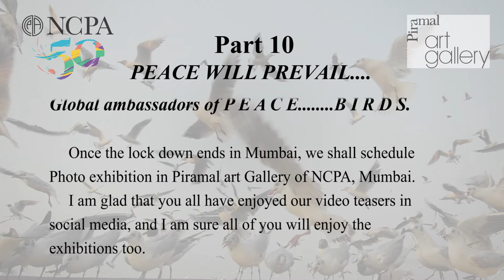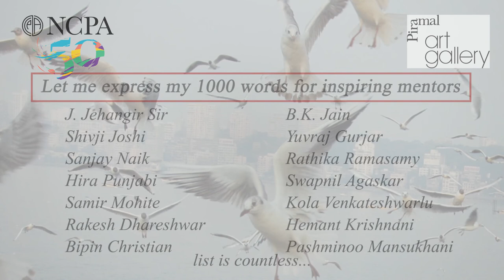Part-10....B I R D S are Global ambassadors of P E A C E.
Hello bird lovers
Thank you so much for your active participation in Photo exhibition on birds, Global ambassadors of P E A C E. B I R D S.
        Once the lockdown ends in Mumbai, we shall schedule a Photo exhibition in the Piramal art Gallery of NCPA, Mumbai. I am glad that you all have enjoyed our video teasers on social media, and I am sure all of you will enjoy the exhibitions too.
PLEASE DO COME AND FLY WITH YOUR LOVED ONES.
Mukesh Parpiani,
Head of Piramal art Gallery @ NCPA, MUMBAI.
        Let me express my 1000 words for inspiring mentors,
J. Jehangir sir, Shivji Joshi, Sanjay Naik, Hira Punjabi, Samir Mohite, Rakesh Dhareshwar, Bipin Christian, B.K.Jain, Yuvraj Gurjar, Rathika Ramasamy, Swapnil Agaskar, Kola Venkateshwarlu, Hemant Krishnani, Pashminoo Mansukhani, the list is countless.
Dedicated to LATE PRAFULL C PATEL former Head of Piramal art gallery
      Also my gratitude to The Photographic Society of India, FotoCircle Society, APAC.(Art, Photography, Adventure, Craft)
Presented by. Mukesh Parpiani
in coordination with
Lenspic moments
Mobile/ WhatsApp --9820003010